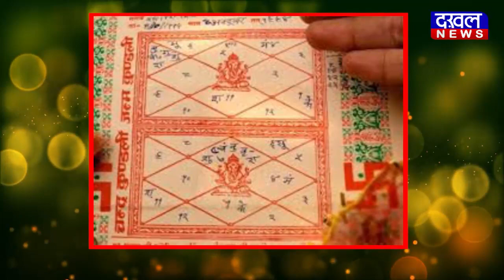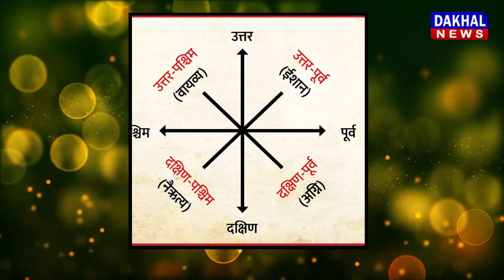DAKHAL NEWS-धनतेरस पर कैसे हों मालामाल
धनतेरस पर कैसे हों मालामाल